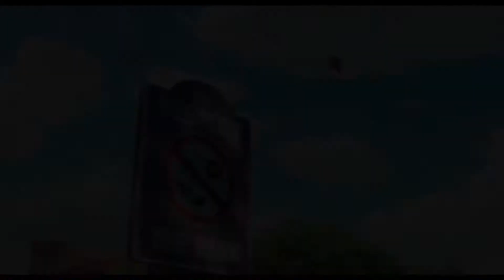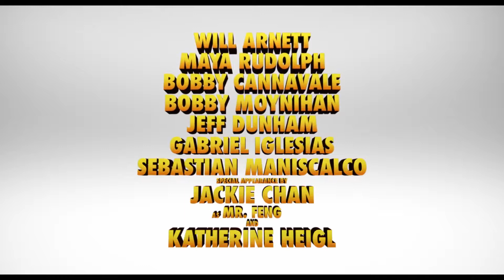The Nut Job 2 Nutty by Nature Animated Cartoon Movie Trailer #2 2017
The Nut Job 2 Nutty by Nature Animated Cartoon Movie Storyline : Surly and his friends, Buddy, Andie and Precious discover that the mayor of Oakton City is cracking one big hustle to build a giant yet quite-shabby amusement park, which in turn will bulldoze their home, which is the city park, and it's up to them and the rest of the park animals to stop the mayor, along with his daughter and a mad animal control officer from getting away with his scheme, and take back the park.